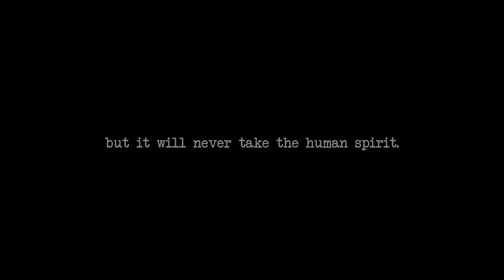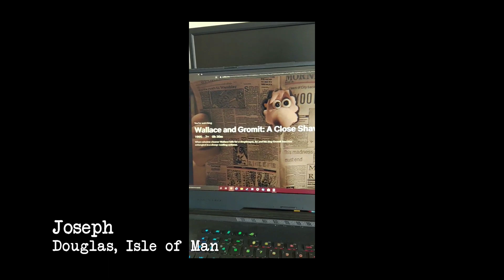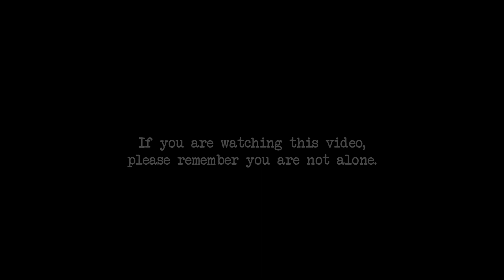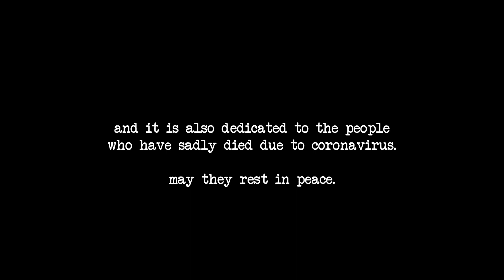Project Lockdown: How You're Coping Staying Home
- THIS VIDEO WAS UPLOADED BEFORE I REBRANDED TO JUST MY NAME - This video was put together to show you, that you're not alone. Thank you to everybody that submitted clips or photos.

If enough people continue to submit, there will be a part 2.